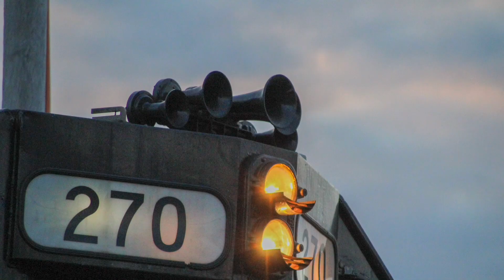NYSW at Bogota and Wyckoff featuring 4066 startup, switching, and an amazing K5LA with 73 cars!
Taken on Friday June 23rd, 2023.

NYSW SU-99: NYSW (ex NS) SD70M-2 4064, and NYSW (ex NS) SD70M-2 4066.